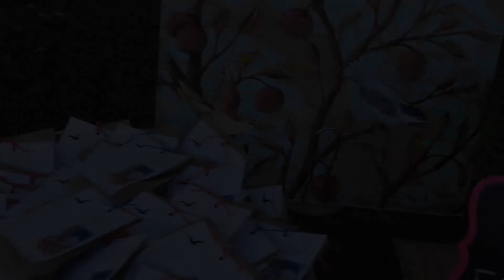NEI em Família - 2023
O "NEI em Família" tem o objetivo de aproximar as famílias do ambiente escolar, interagindo com seus filhos e pares em uma manhã de movimento, oficina e brincadeiras!